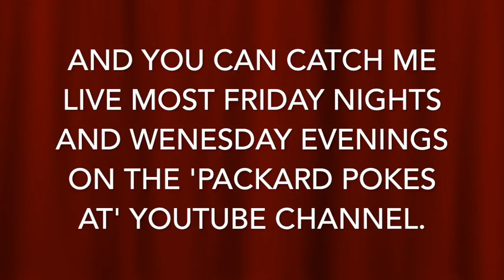Atheist on... Getting back to it after Gateway to Reason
It's beena  couple weeks since Gateway To Reason and I'm still letting it all sink in.
I would like to see so many more people at these conferences and I would like to see more religious people at them because it is good to be exposed to new ideas in an environment that is conducive to getting along.